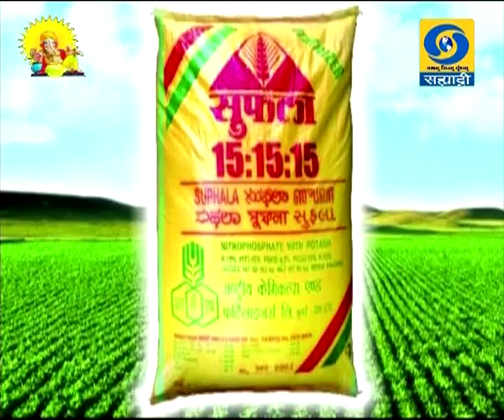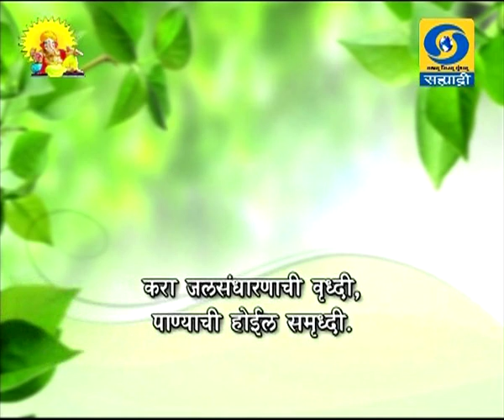कृषी समृध्दीची गुरुकिल्ली दूरदर्शन सह्याद्री वाहिनीवरील विशेष कार्यक्रम 11.09.2019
DD Sahyadri
Doordarshan Mumbai
Sahyadri Marathi
Show : ' Krishi Samruddhichi Gurukilli.. '_' कृषी समृध्दीची गुरुकिल्ली..'
Subject : ' लिंबू लागवड - यशोगाथा. ' (११ सप्टेंबर २०१९)